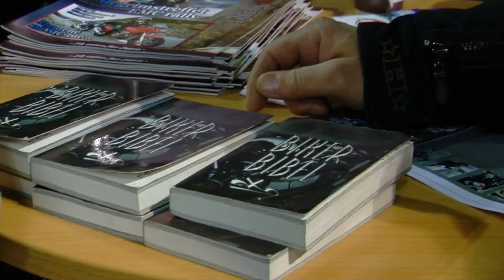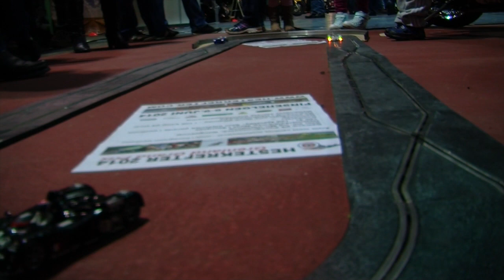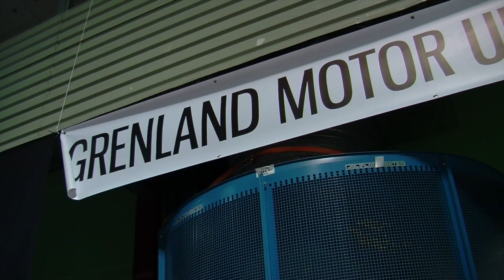Mc-messe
Bli med på mc treff i Porsgrunn